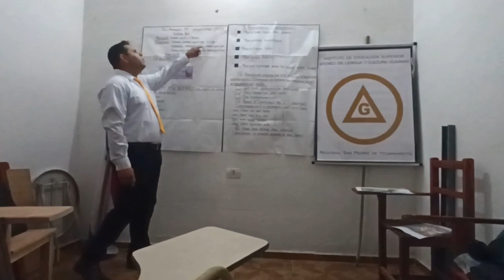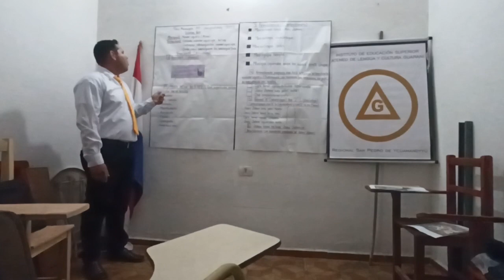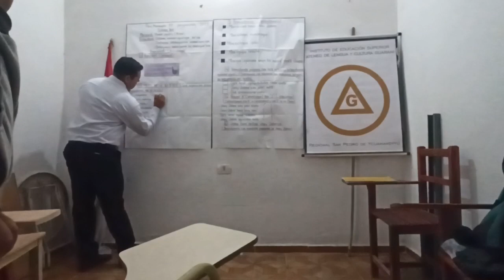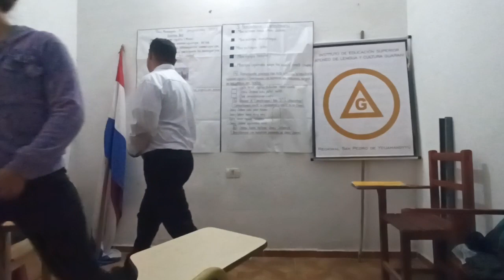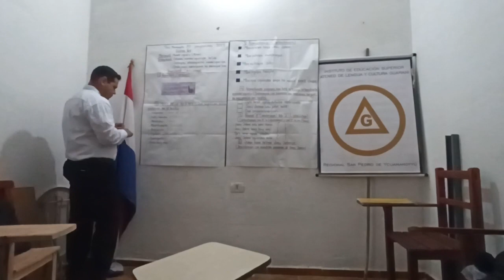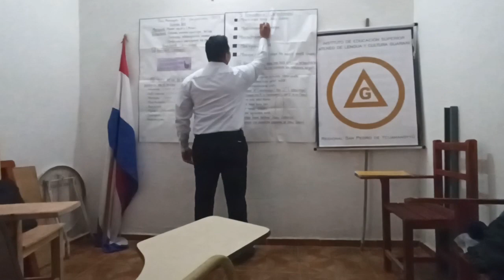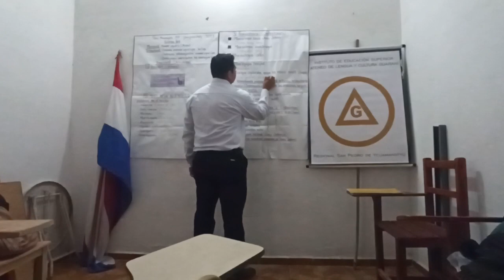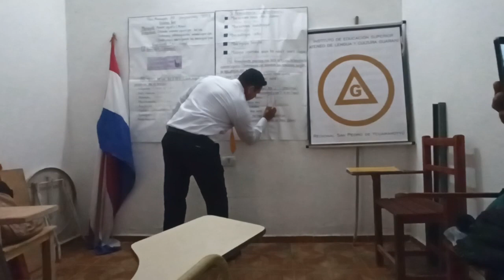I E S Ateneo de Lengua y Cultura Guarani Regional San Pedro de Ycuamandyyu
Apopyrâ Ary 2023 Irundyha Mbo esyry